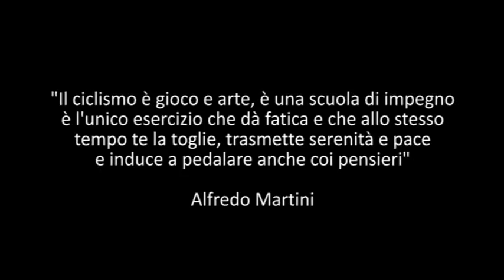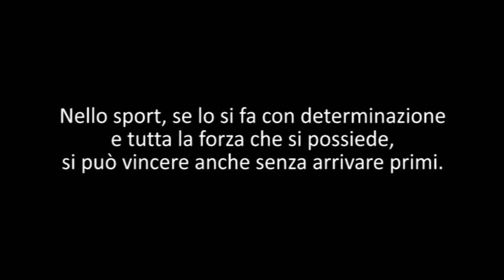Alfredo Martini Trofeo Procacci Edilizia 2015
il video che ricorda Alfredo Martini con le foto della sua presenza a Ripa per l'inaugurazione della lapide a Gino Bartali